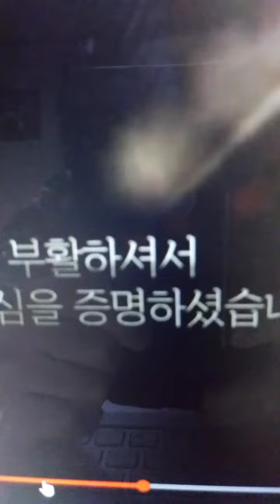교회애니메이션 예수부활하다2020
애니메이션으로주님의이름으로십자가상못박힌후에사흘만에부활하셨어요여러분께기쁨소식전해요기쁨소식으로전합니다!^^